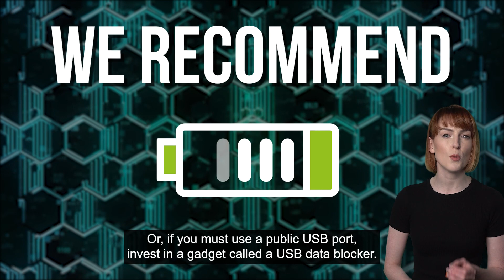Beware of "Juice Jacking" at Public Charging Stations - FBI Warning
In this tech update, we learn about a growing security risk called "juice jacking" at public charging stations. USB charging points can be compromised and used to infect your device with malware or monitoring software. To stay safe, it's best to carry your own charger or invest in a USB data blocker. Stay protected and get in touch with our experts for more information.

About iFixTech
iFixTech specialises in computer support for businesses and as well as having dedicated retail stores to specialise in tech repairs.  This includes Apple Mac, almost any type of PC or Laptop, Game consoles and custom PC systems.  iFixTech has a dedicated Macbook repair lab solely dedicated to repairing Apple Macbook and iMac logic board faults and recently added a dedicated data recovery lab and facility providing more affordable and in-house data recovery to businesses and customers across Dorset and the UK.

Some Great Tools I recommend:
Managed Antivirus - I recommend iFixTech's own Managed Bitdefender Antivirus as its one of the world's top-rated AV products and best of we fully managed everything for you

ARE YOU ARE TECHNICIAN OR OWN A COMPUTER SHOP?
Designed by iFixTech for repair techs across the world.